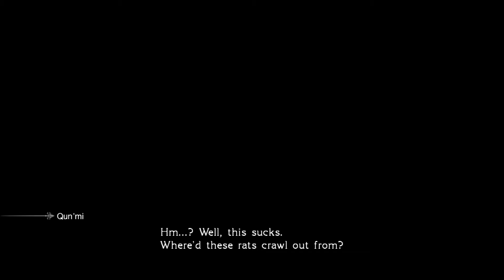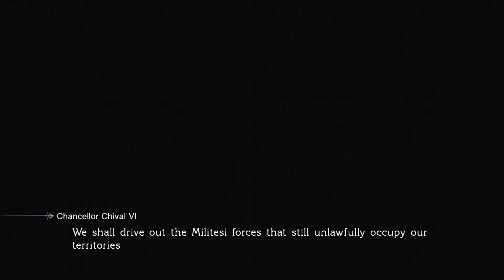Lets Blindly Play Final Fantasy Type-0 HD: Part 2 - Hanging Edge